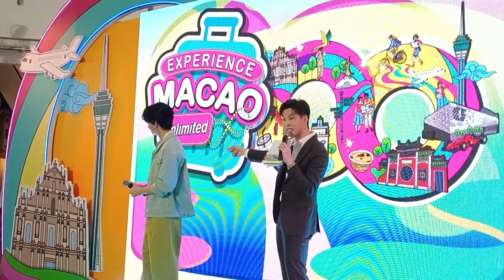หยิ่นอานันท์ว่อง พูดถึงความประทับใจกับมาเก๊า